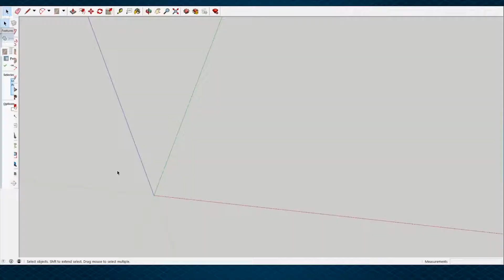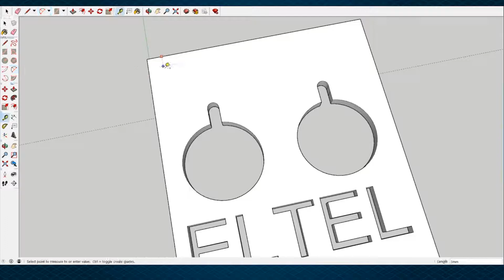UMO 3D PRINT - Wall mount template for fiber modem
Just me creating and 3d printing the wall mount. Using Sketchup to edit and my Ultimaker Original

Alex Skrindo - Jumbo (goo.gl/Dgi3zU)